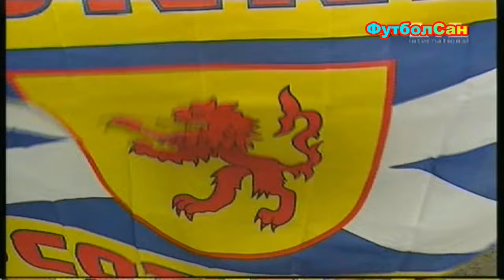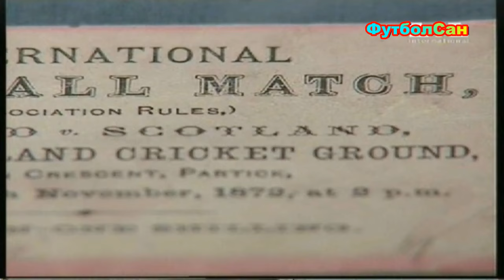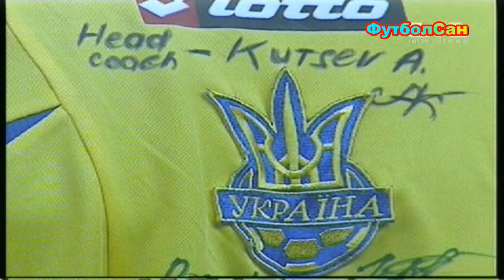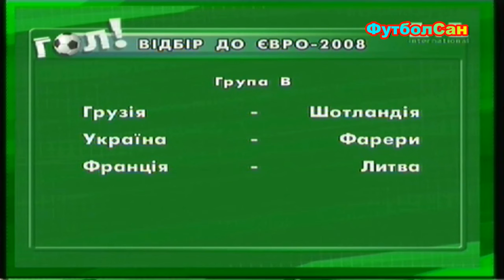Програма ГОЛ від 15.10.2007 Шотландія - Україна 3:1, Протасов про Дніпро, Селезньов про голи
Програма "Гол" (Україна) від 15 жовтня 2007 року, в якій розповідається про поразки національної збірної України від Шотландії - 1:3, та молодіжки Украиїни від Туреччини у відбіркових турнірах. Інтерв`ю Олега Протасова про Дніпро, та Євгена Селезньова. Зоря святкує 35 років перемоги в чемпіонаті СРСР

ФутболСан